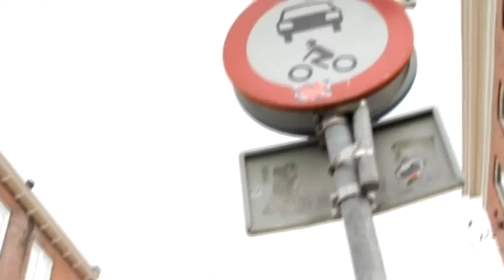Cycling in London discussed on BBC Sunday Politics 10th June 2012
London Cycling Campaign's Mustafa Arif joins Stirling Moss (yep really!) and MPs Seema Malhotra and Bob Neill to discuss how techniques successfully used in the Netherlands to increase cycling, such as making urban centres and residential areas access-only for motor traffic, might help to accelerate the growth of cycling in London.